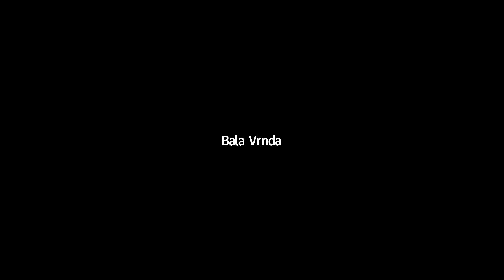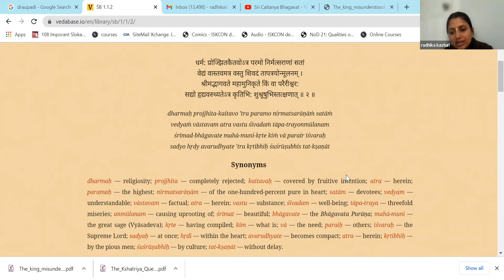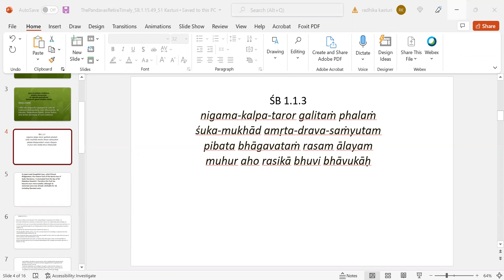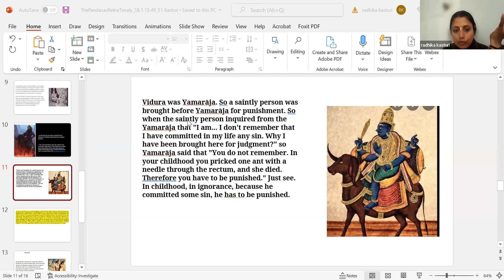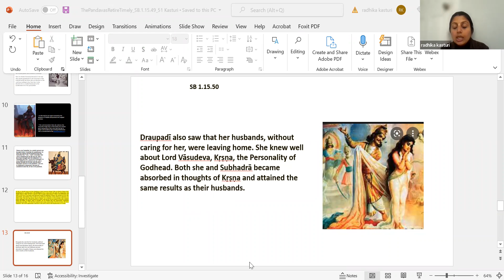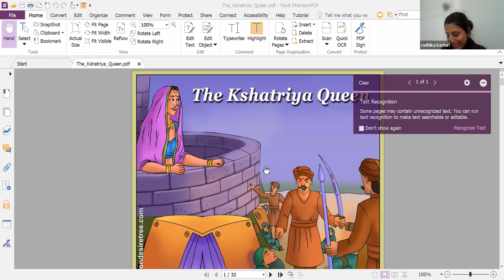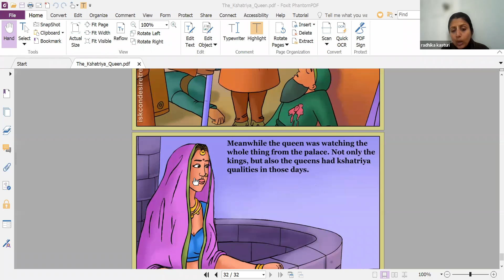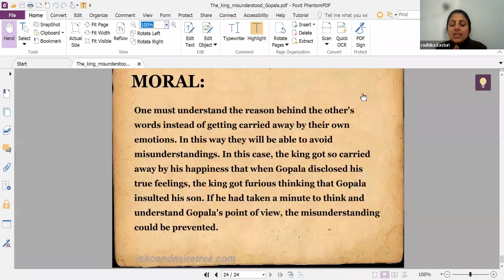Srimad Bhagavatam 1.15.49 -51 Moral story by Radhika Kasturi Mataji On January 31st ,2021